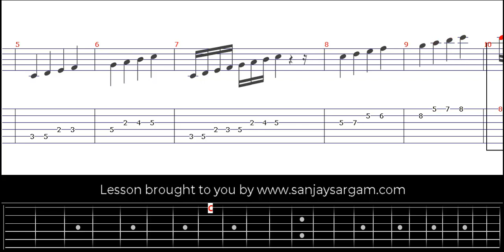Major Scale - Guitar Tutorial (Tabs)